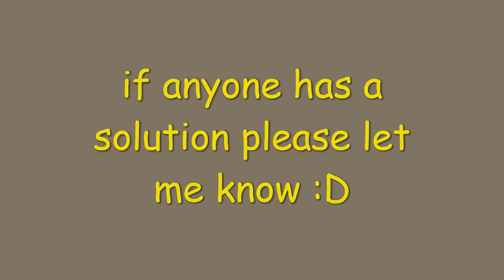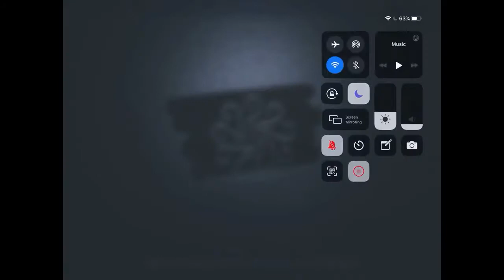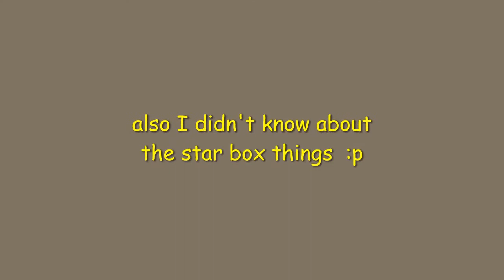The only gamemode I'm not terrible at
heyo
im back

as you might already know there's a new gamemode called chasing shadows
or phantom shadows whatever

I didn't know how to counter tentacles and I also didn't know what the star boxes did
but know i know dont worry

either way this went out well

and yes i checked this is the right way to put tags